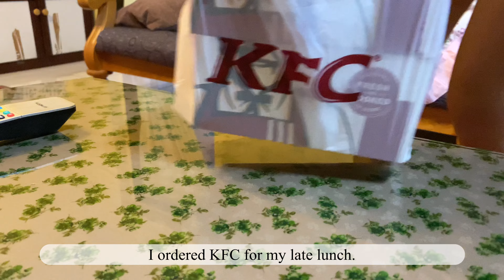Weekend Vlog - Deliver New York Cheese Cake, Zoom Meeting, relaxing night.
Hello everyone! I know it’s been long time I didn’t make vlog content. I’ve been thinking probably will try to do vlog 1 or 2 videos in a month. I hope you all have a good weekend.

The COVID are not over yet, please wear mask when you’re outside, keep social distancing, and use hand sanitizer. Please stay safe everyone!

Thank you again to everyone who always support me until, I really appreciate your support.

Music credit to:
IU - Hold my hand piano cover (Doopiano)
BTS - Film Out piano cover (Doopiano)

Film & editing:
iPhone 11
iPad Pro